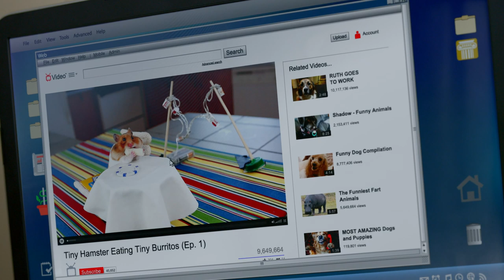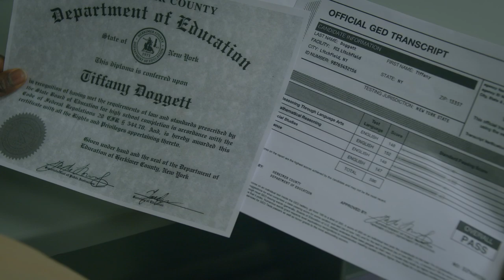The Best Of Taystee | Orange Is the New Black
Taystee is an Orange Is the New Black icon. With season 7 now streaming, it feels like the perfect time to celebrate what makes her one of the beloved characters in Netflix history.